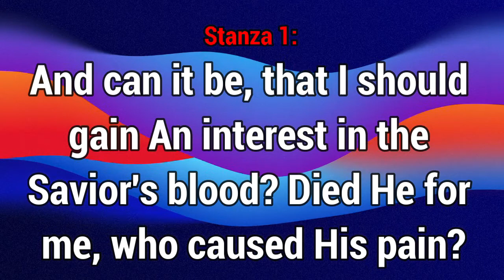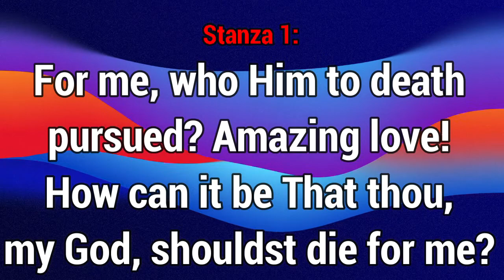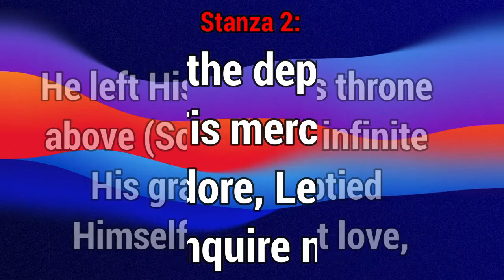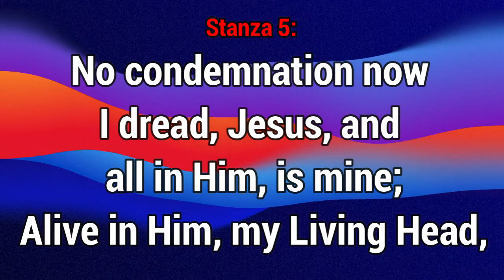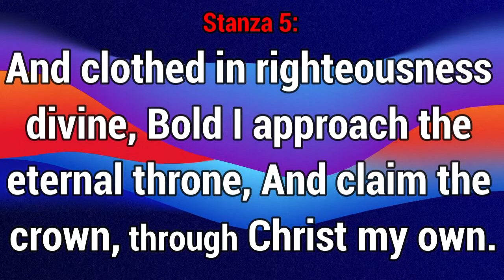GHS 134 And Can it be That I should Gain